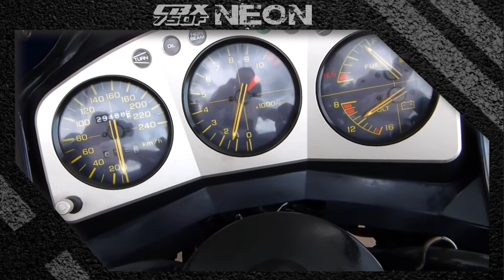CBX 750F 90 | NEON